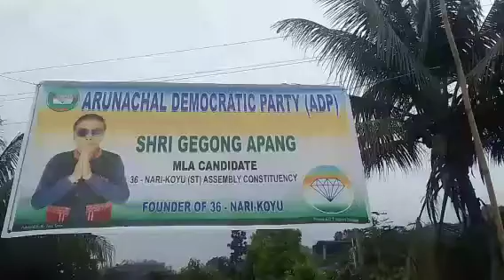Shri Bindam Eshi Support Elected ADP MLA Candidate Shri G.A at Nari3.4.24.